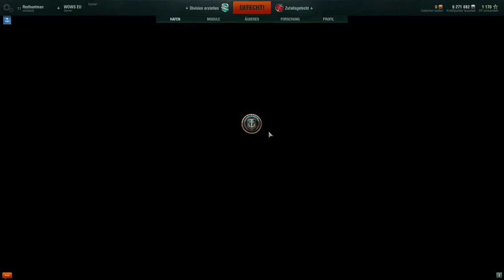Bootfahren für Holland Üben :D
Hi!
Das war mal eine schöne Schlacht, jetzt habe ich geübt und kann nach Holland fahren :D :D :D
LG Stefan

YouTube Kanäle=